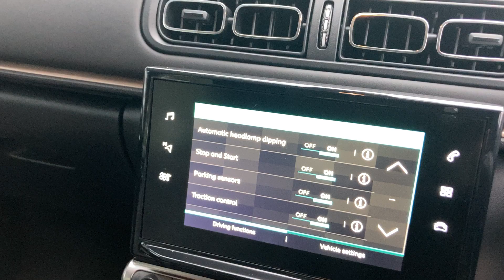CITROEN C3 RV20EKG